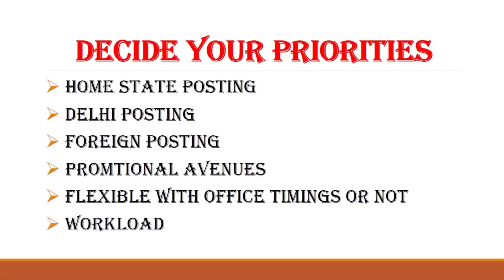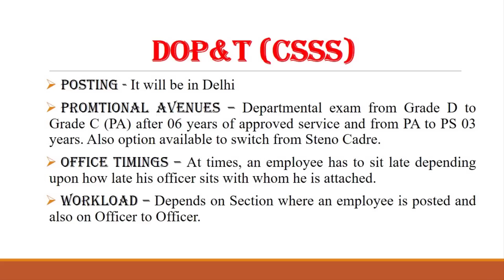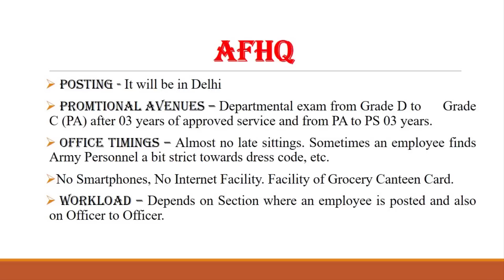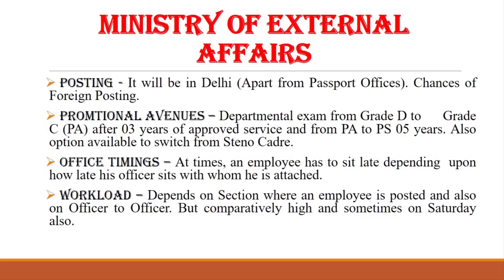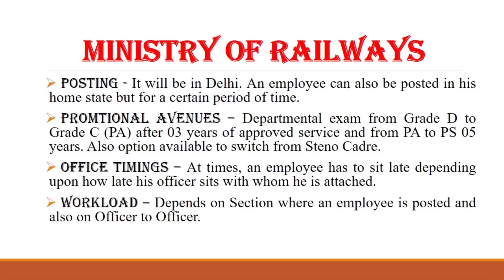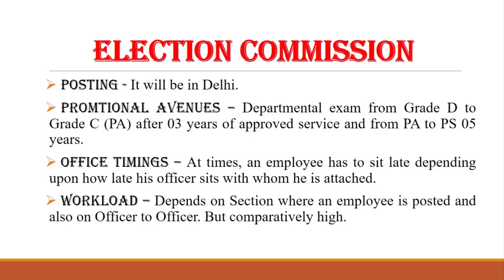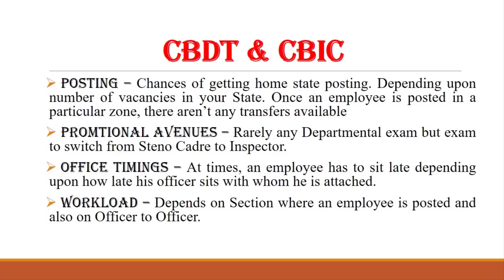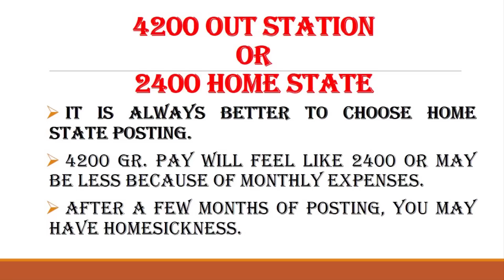Post Preference | SSC Stenographer Examination 2022 | Class 985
Mathematics ( Previous year questions Kiran Prakashan):

G.K. (Previous year questions Kiran Prakashan):

Computer literacy and knowledge (Kiran Prakashan):

This  Channel will help you to attain good Shorthand Speed, analyse Shorthand Mistakes and will also provide you Shorthand basics course online, GD Bisht Dictations, SSC Online exam tips, Pitman Shorthand tutorial and Legal Dictations. It will also help in How to increase shorthand speed and useful for DSSSB Skill Test, SSC Skill Test, Shorthand Classes, Stenographer Exam, SSC Stenographer Exam, High Court, Supreme Court, District Court, Sarkari Naukri, Government Job.

You are at one of the best YouTube Channels for Shorthand.